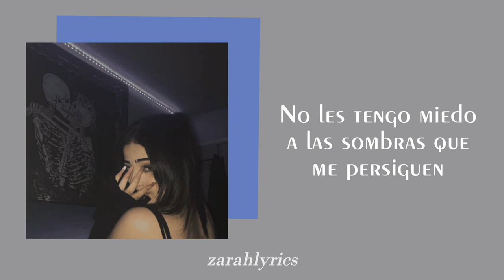[impurities] - le sserafim // sub español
'Impurities' es la 3ra canción del mini-álbum "ANTIFRAGILE" de la girlband surcoreana LE SSERAFIM, lanzado el 17 de octubre del 2022.

Esta canción habla sobre como en cada uno de nosotros hay cicatrices (color carmesí) por más blanco que supongamos es nuestro lienzo.

[ Para traducir la letra de esta canción me apoyé de la letra original en coreano e inglés, y de la traducción completa al inglés. Posteriormente todo fue traducido al español ]